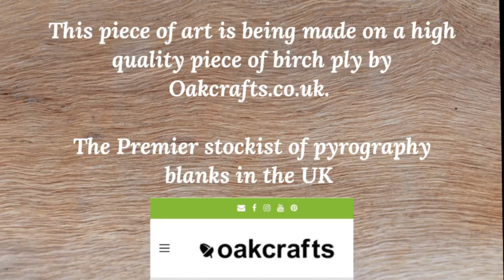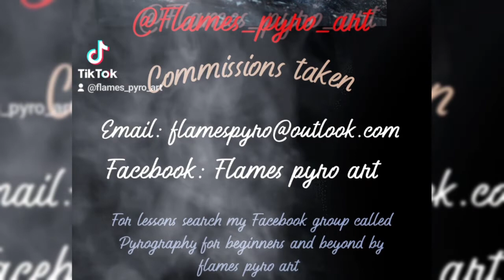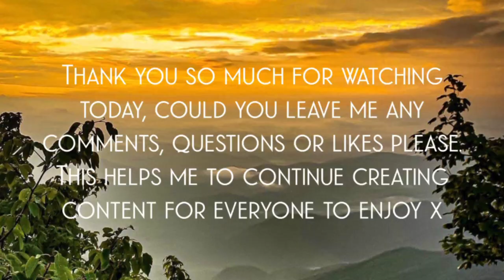How to wood burn a wolf, spreading out from the muzzle, pyrography for beginners. study group art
Hey pyro pals and study group members,

Welcome to today's video, an introduction to beginning to spread out our fur wider and wider from the muzzle.

You will see that I use a pencil to help me to mark out the areas of tiers of fur.

From dark spots, to light spots, we need to have those guide lines in place to know where to make your tiers change depth and height.

Start out this low and slow, and allow yourself to get a feeling for the wider fur.

You will know when you hit the zone, a magical place that artists go to, where you just feel the image moving through your hand and brain is totally dialed in.

More sessions on this subject will be coming at you fast as I spread out further and further and things will come up that I can share with you.

Don't forget, any questions, comments and likes are always hugely appreciated so feel free to hit me up with any comments or likes

Sending lots of love and happy pyro'ing
Neil
Flames pyro art studio x